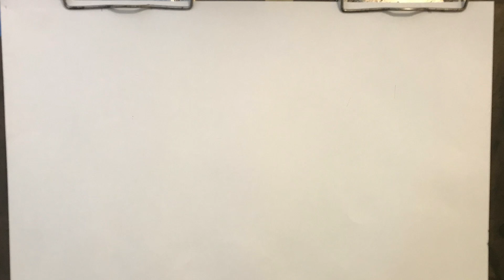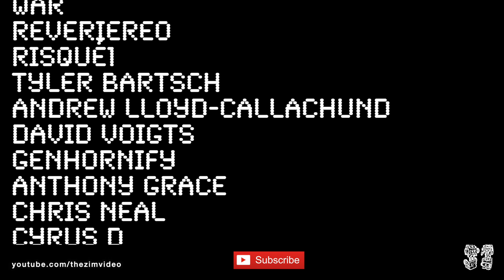Channel Update, Life, School, MFA, NFT's, & More - theZimvideo